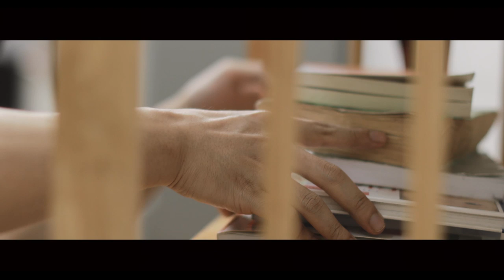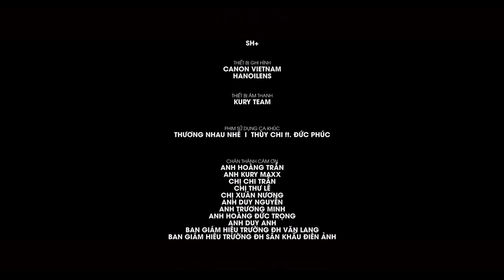MINH QUÂN MUỐN CỌT LÀM OSIN "MÃI MÃI" - CHIẾC NHẪN ĐI LẠC | O2 PRODUCTION